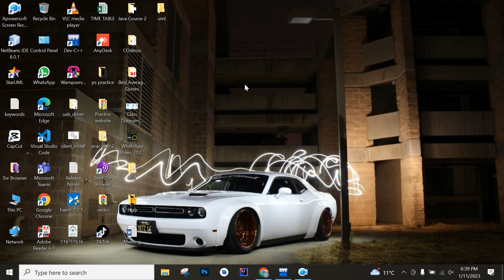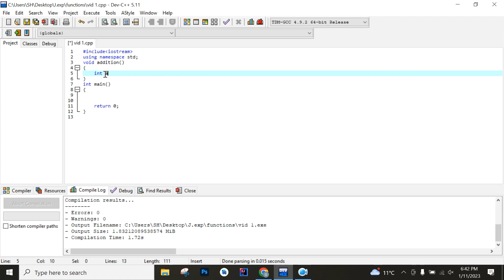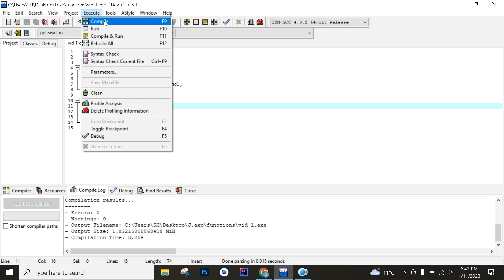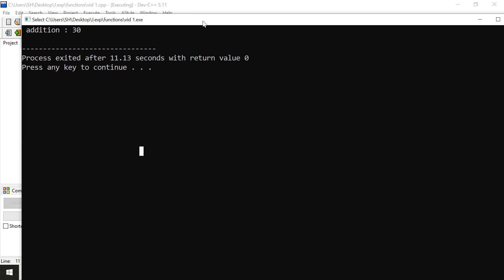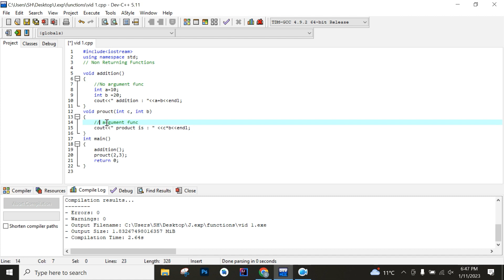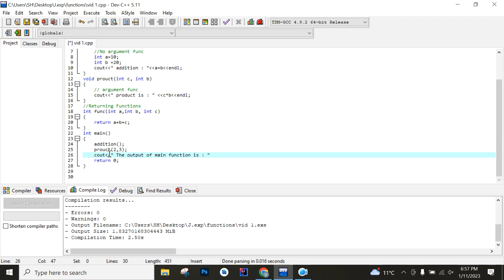Functions in C++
Asalam o Alikum Everybody !
Welcome to the universe of Core Codings. This video is about A brief tale of this Excursion.

Assuming you have any inquiries or need direction about anything, simply remark beneath in the remark segment.
Gratitude for watching.